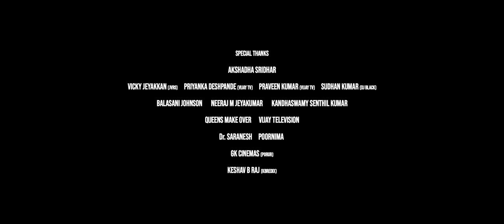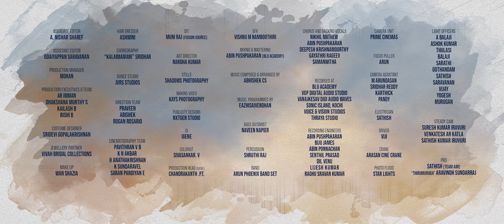Sathi Sathi Music Video | Ashwin Kumar, Harshadaa Vijay | Abhishek CS | Goutham George | Sridhar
Music Composed & Arranged by: Abhishek CS

DOP & Directed By: Goutham George

Vocals:
Anuradha Sriram
Yazin Nizar
Abhishek CS

Choreography: “Kalaimamani” Sridhar

Editor: TS Suresh
Associate editor: A. Nishar Sharef

Promo & Making Edit
Kailash B

 Produced by Sony Music Entertainment India Pvt. Ltd
In Association with ANS Entertainment

Producers (ANS)
Anand Rajamohan
Nagappan
Nic Stelson Joe

Executive Producer: Shyam Nemiro

Production Executives & team:
AR Imman
Dhakshana Murthy S
Rishi B

Production manager: Mohan

Concept by: Gautham Shankar

Direction team:
Praveen
Abishek
Rogan Rosario
Santhosh

Cinematography team:
Pavithran V B
K N Akbar
H Anathakrishnan
K Sundaravel
Saran Pandiyan E

Mixing & Mastering: Abin Pushpakaran (Blu academy)

Music programmed: Eazhisaivendhan

Bass guitarist: Naveen Napier

Percussion: Shruthi Raj
Band : Arun Phoenix
Sfx: Vishnu M Namboothiri

Costume designer: Sridevi Gopalakrishnan

Make up: Wan Shazia

Publicity designs: Nxtgen studio

DI: Igene

DIT: Muni Raj (Fusion source)

PRO:
Sathish (Team Aim)

Merchandise Partner: Fully Filmy